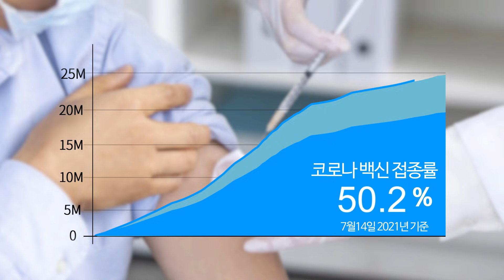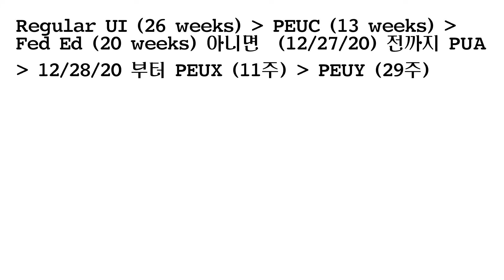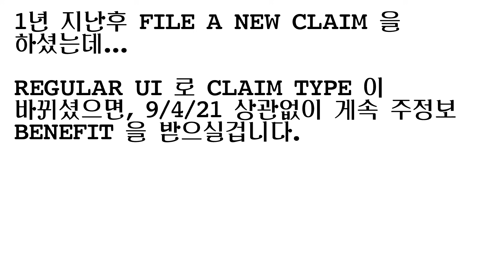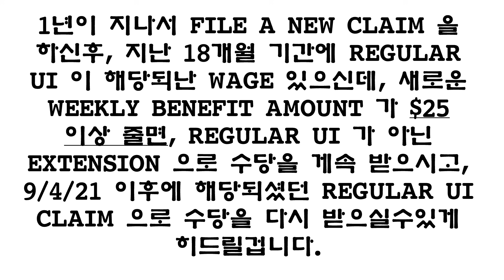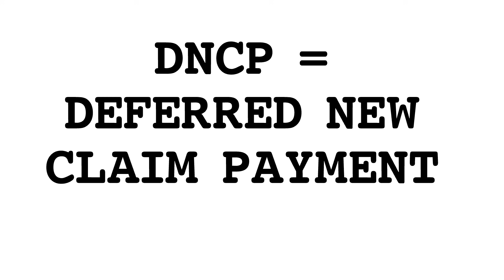8/4/21 - EDD 가 9/4 끝난이후로 실업수당을 게속 받으실수있는 분들이 누군지